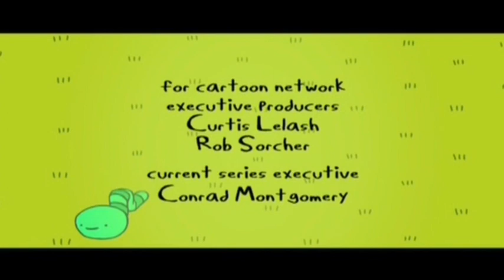cartoon network canada ad break 2020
credits to bitmap